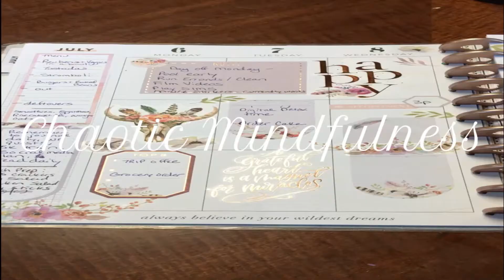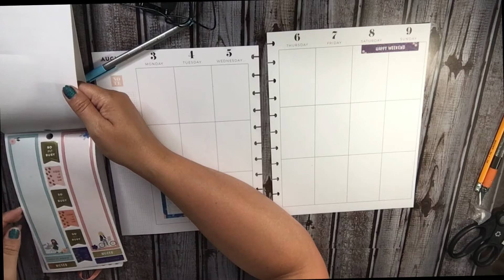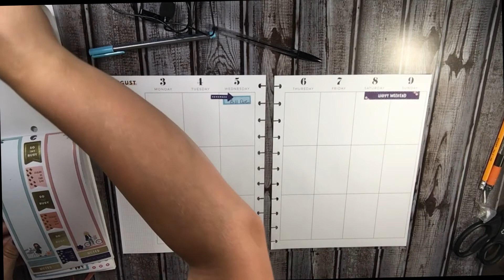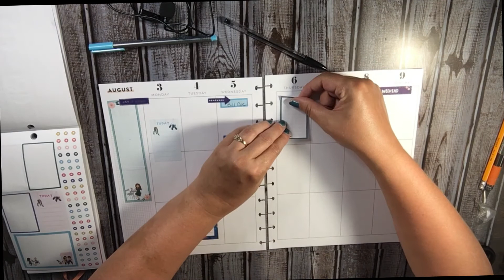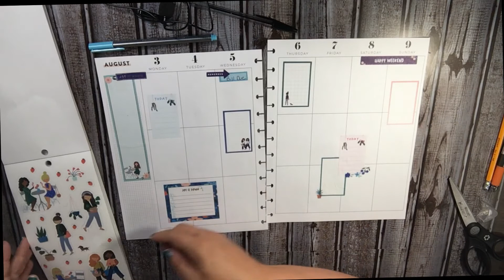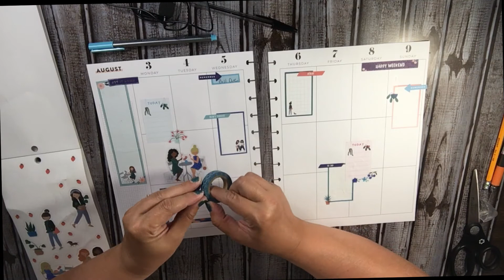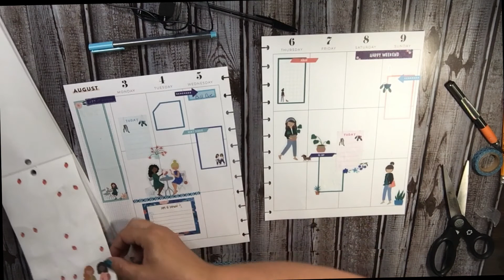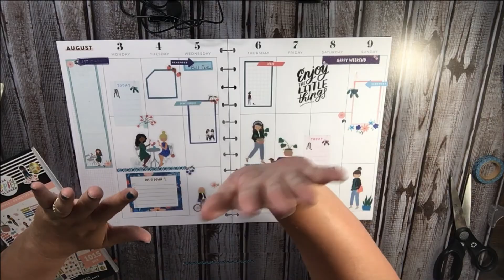Plan With Me Aug 3-9 2020// Big Happy Planner// Weekly Spread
Learn some tips and tricks and chat with me as I decorate my Big Happy Planner for this week.